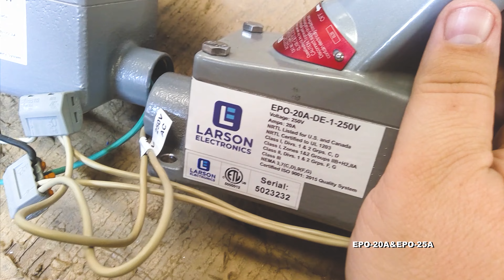20A Explosion Proof Outlet - Class I, II, II - 2P3W - Straight Blade/Delayed Action - NEMA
20A Explosion Proof Outlet - Class I, II, II - 2P3W - Straight Blade/Delayed Action - NEMA

The Larson Electronics EPO-20A Explosion Proof Outlet is designed for power connections in combustible facilities and hazardous locations. This receptacle is rated at 20 amps and operates with 125V AC or 250V AC. Constructed of copper-free aluminum with an electrostatically applied baked powder epoxy/polyester finish, the NEMA rated outlet is protected by a heavy-duty cover.

The EPO-20A ensures secure electrical connections in Class I, II and III rated combustible locations. This 20-amp receptacle is offered in 125V AC or 250V AC. Equipped with a 2-pole, 3-wire configuration, the unit features a spring-loaded cover for protection. The straight blade outlet is constructed of copper-free aluminum with an electrostatically applied baked powder epoxy/polyester finish. This power accessory is NEMA rated.

This outlet is a mate for the Larson Electronics EPP-15A and EPP-20-A explosion proof plugs and is compatible with all the Larson Electronics explosion proof lights we make with an explosion proof plug.

Hubs: The delayed action unit is available in a feed through or dead end configuration. The feed through option includes two, 1/2" NPT or 3/4" NPT hubs on both ends of the receptacle and allows the source to power the receptacle while wired through the unit. The dead end option terminates the current at the receptacle and comes with one, 1/2" NPT or 3/4" NPT hub.

The Larson Electronics EPO-25A Explosion Proof Outlet is designed for power connections in combustible facilities and hazardous locations. This receptacle is rated at 20 amps and operates with 125V AC or 250V AC. Constructed of copper-free aluminum with an electrostatically applied baked powder epoxy/polyester finish, the NEMA rated outlet is protected by a heavy-duty cover.

The EPO-25A ensures secure electrical connections in Class I, II and III rated combustible locations. This 20-amp receptacle is offered in 125V AC or 250V AC. Equipped with a 2-pole, 3-wire configuration, the unit features a spring-loaded cover for protection. The straight blade outlet is constructed of copper-free aluminum with an electrostatically applied baked powder epoxy/polyester finish. This power accessory is NEMA rated.

Mounting: The explosion proof receptacle features four, 1/4" mounting holes at every corner of the unit for permanent mounting installations.

Inter-Compatibility: These units are compatible with Crouse Hind™ plugs under catalog number ""ENP5151" and Hubble-Killark Acceptor® plugs under catalog number "UGP-20231, UGP-20232". Due to possible manufacturer changes we cannot guarantee interchangeability although we have made every effort to ensure cross compatibility correctness.

Applications: Industrial facilities, manufacturing plants, inspections, chemical processing facilities, confined spaces, mining operations, detailed tasks, warehouses, hallways, construction sites and other hazardous locations applicable to this unit.